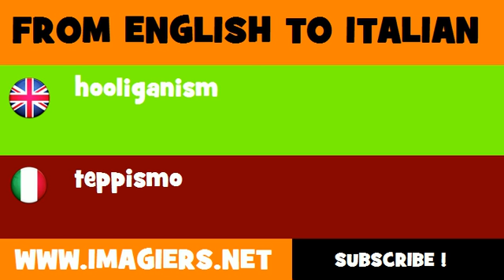How to say hooliganism in Italian